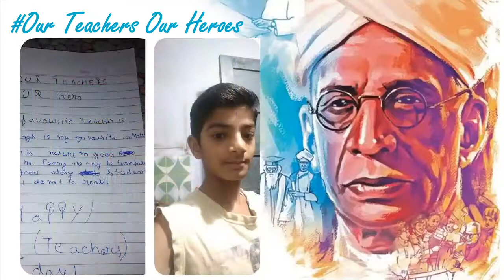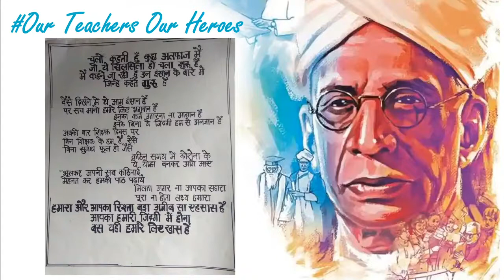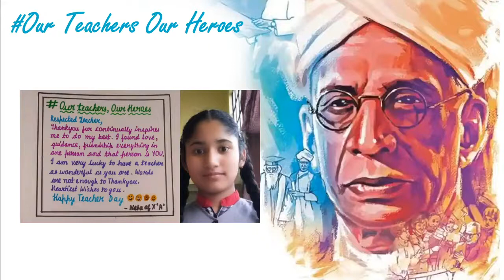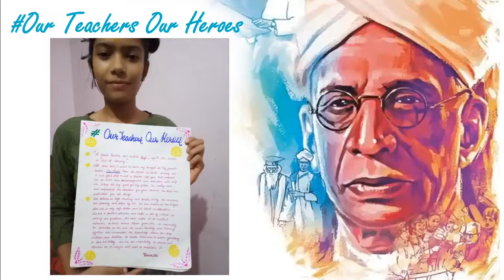Our Teachers Our Heroes